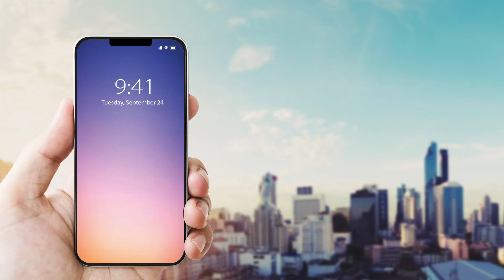SALUS SD600 - Smoke Detector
The SD600 is a smart photoelectric smoke sensor, with ultra-low-power Zigbee wireless network technology. Once smoke has been detected the red LED flashes rapidly and sounds the alarm alerting you and your family. It can also send you an alert via email or text message when used with the SALUS Smart Home system.